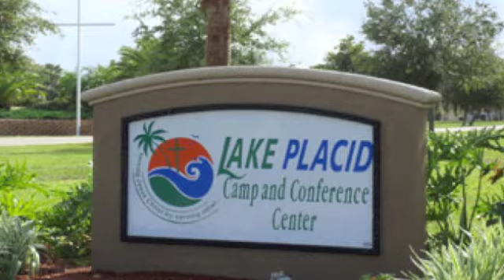MIddle-High School Camp 2012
Make the Move- Lake Placid 2012